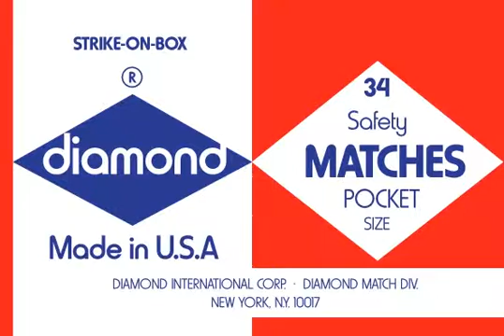Harry Pro Font Download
Download Harry Pro Font

This revival of Harry is based on the original design by Marty Goldstein (and C.B. Smith). Goldstein, born in Chicago in 1939, was the co-founder of the groundbreaking Creative Black Book. He graduated from the Pratt Institute in 1960. Harry, first published by VGC in 1966, was named for his father. ITF has added four new weights to the original six.